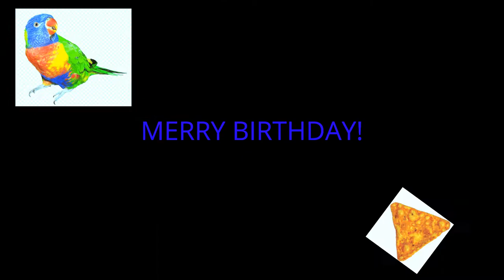Fart with extra dubstep